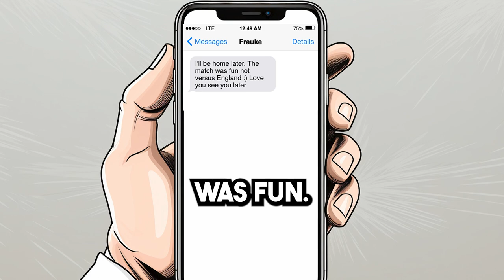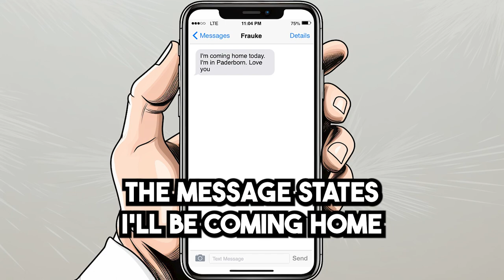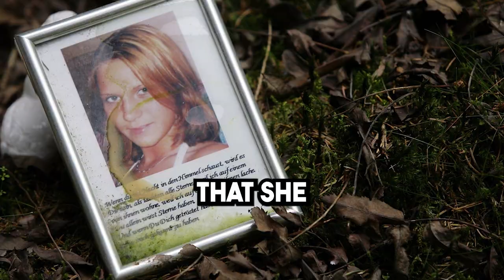Unsolved Murder | Frauke Liebs | True Crime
Frauke Liebs went missing after going home from watching the world cup in 2006. What happened her? Why did she went missing?